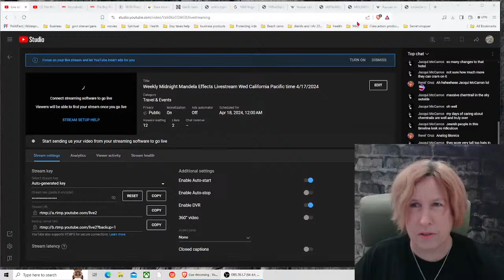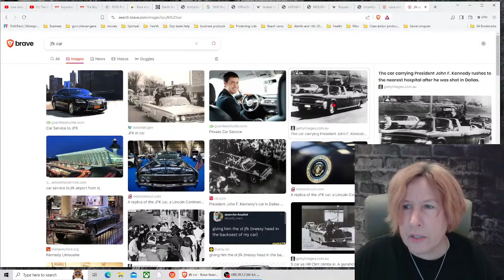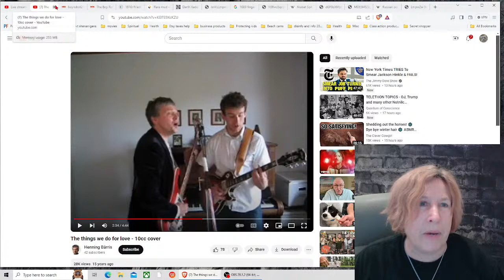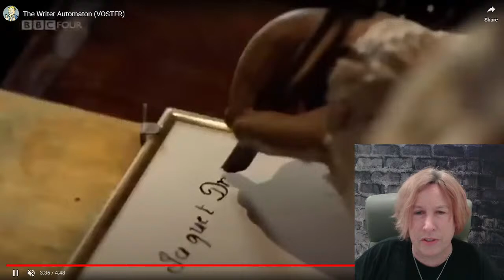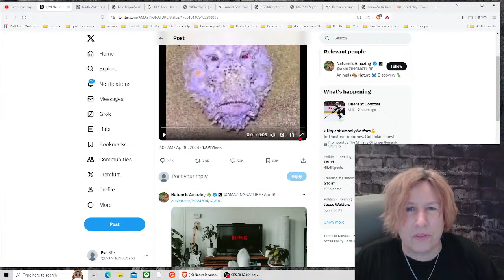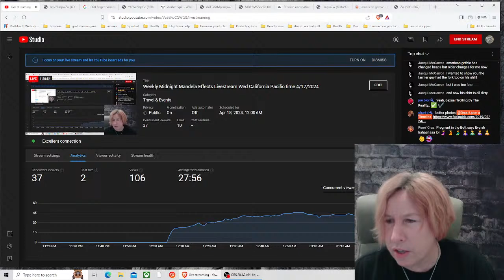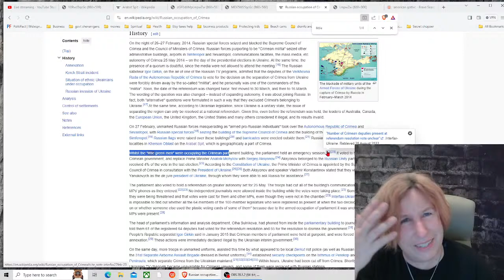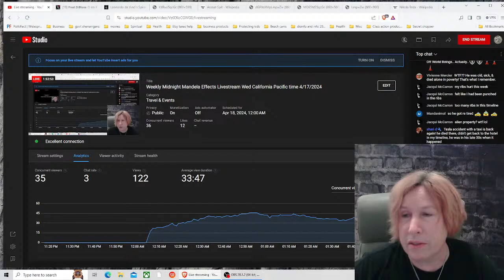Weekly Midnight Mandela Effects Livestream Wed California Pacific time 4/17/2024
Mandela effects for tonight include flaming mud volcanoes (no lava), Darth Vader's bumpy nose, Birth of Venus changed since last week, green sky thunderstorms (not just for tornadoes now), JFK car has a big wheel and grab handles on the back, 1774 robot 'boy' is programmable and writes notes with quill pen, thousand finger bananas (and why are store bananas tasteless and rubbery lately?), Arabat spit showed up THIS WEEK for me, and more!  Covering newer and developing Mandela Effects along with general strangeness here on my channel Once Upon a Timeline.  You can also find many of my videos on Odysee with my same channel name Find me there if our overlords at youtube find me in disfavor!